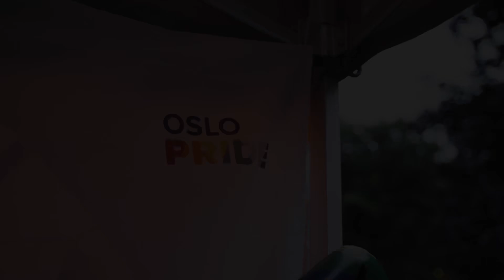KEiiNO - Oslo Pride 2022 (recap)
We headlined Oslo Pride on 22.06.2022 and had an amazing time! here is a recap! Filmed and edited by Knai Media. Music: Mother of the Night (Mii AS, Virgin Music Label Services)